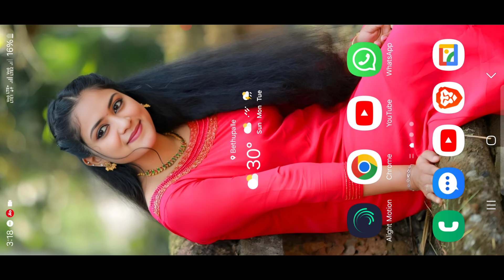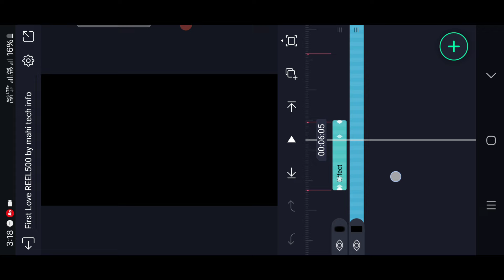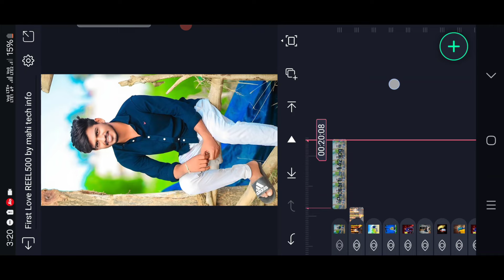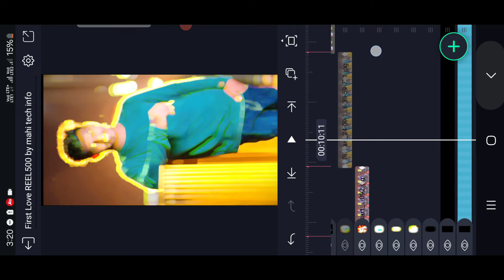Insta Trending First Love Dialogue 1Pic Lyrics Video Editing in Alight Motion Telugu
Photo Resizer Video